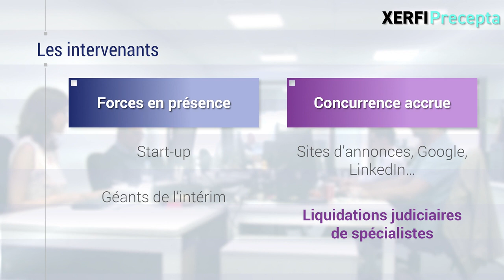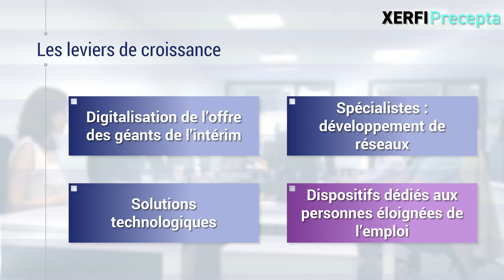Intérim digital : la riposte des géants du travail temporaire aux JobTech [Anne Césard]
Le marché de l’intérim digital entre dans une phase d’hypercroissance. En 2020, les services d’intérim 100% digitaux ont représenté près de 3% de la valeur totale des prestations de travail temporaire, soit une part multipliée par deux en seulement un an. [...]